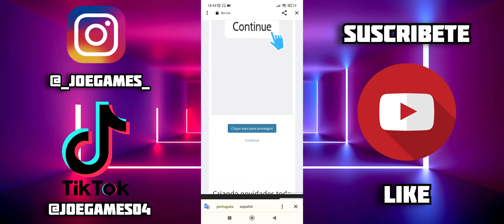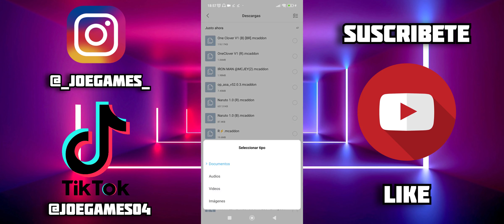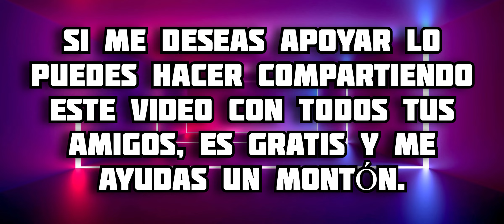Mejor Addon de Black Clover para Minecraft PE || ONE CLOVER MCPE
En este video te muestro todo acerca del addon de Black Clover para Minecraft Bedrock, en este complemento podremos tener varios grimorios con habilidades increíbles, disfrútalo 😉 espero te guste 🔥